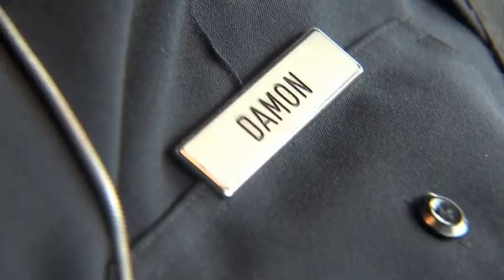Police tag reader